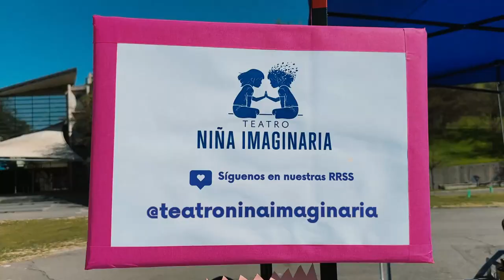Así fue el hermoso Día de la Niñez 2024 en el MIM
¡Qué hermoso DíaDeLaNiñez vivieron los niños y niñas junto a sus familias en el MIM! Actividades en el parque y en el museo junto a la ministra de Cultura, Carolina Arredondo, Famfest y también la presencia del ministro de Secretaría General de la Presidencia, Alvaro Elizalde; y Nicole Cardoch, subsecretaria general de Gobierno, dado que hace tan solo unos días se lanzó la Política Nacional de la Niñez y Adolescencia 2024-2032, la cual permitirá, a través de un trabajo intersectorial, dar prioridad al bienestar de la niñez y adolescencia, esto a través de una serie de acciones.

Agradecemos la presencia de todas y todos los artistas que nos acompañan y que dan vida a esta jornada: @qamasateatro @teatroninaimaginaria